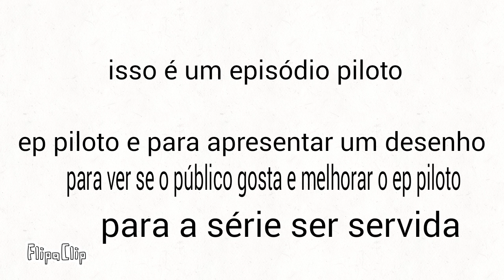Pequenos ouriços episódio piloto (preciso nem falar quem fez né ;-;)